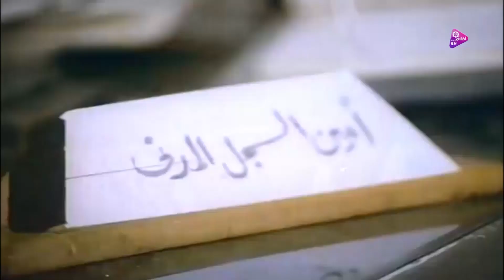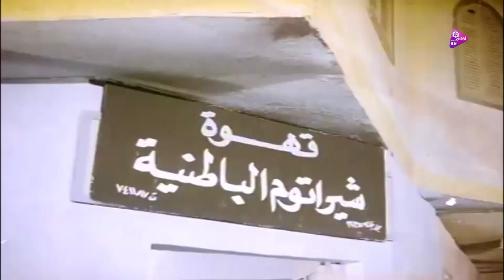حسين فهمى ولبلبه وفيلم زى العسل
يتبنى شريف وزوجته أحلام الطفل سمسم لاقتناعهما بعدم قدرتهما على الانجاب ، يعانى شريف من شقاوة سمسم ، يقرر إعادته إلى الملجأ ، لكن المشرفة ترفض ذلك بشكل قاطع لأن شريف وقع على قرار يوم أخذه . يتفق مع المعلم عقلة على اختطافه ، يحتجزه عقلة وشريكه حرنكش فى منزل مهجور ، موهما إياه بأن أباه رجل ثرى ، وتأتى مربية من الملجأ لخدمتهم ، تعترف المربية بأنها أم سمسم ، يقرر شريف إعادة سمسم من العصابة ، يذهب مع الشرطة ومجموعة من نزلاء الملجأ لإنقاذ سمسم ، يتم القبض على العصابة ، التى أحست بالزهق من تصرفات وشقاوة سمسم وفكرت فى التخلص منه ، ويتضح أن عقلة هو والد سمسم ، ويعود لزوجته لخدمة أسرة شريف التى تنتظر مولودا .
ﺇﺧﺮاﺝ: حسن الصيفي (مخرج ) محمود الصيفي (مخرج مساعد)
ﺗﺄﻟﻴﻒ: أنور عبدالله (قصة وسيناريو وحوار)
طاقم العمل: حسين فهمي لبلبة زهرة العلا سيد زيان أمير شاهين محمد يوسف#أفلام_برو